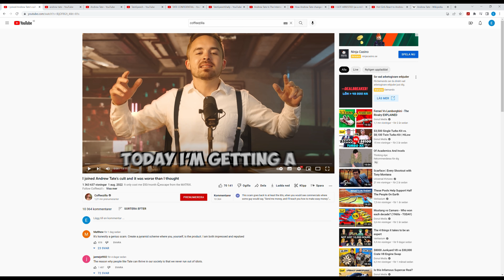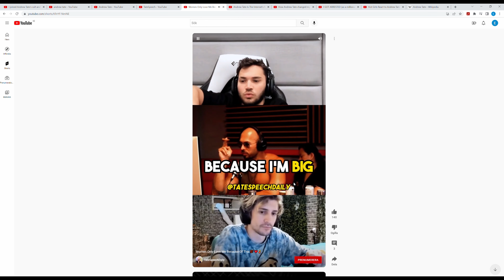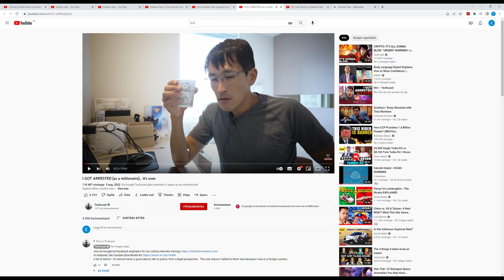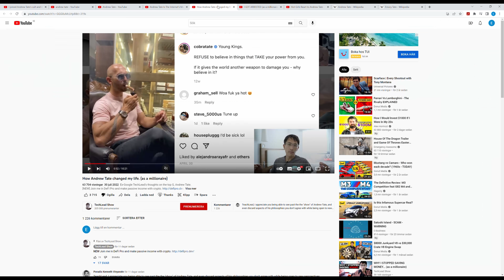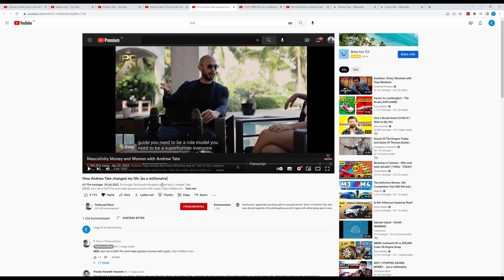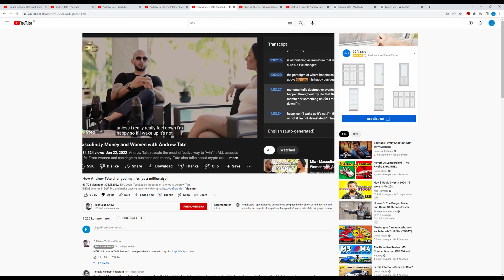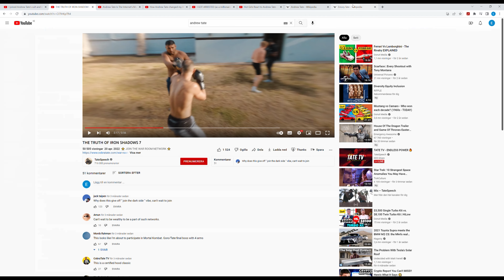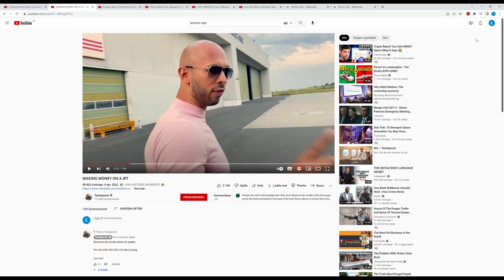Toxic Andrew Tate buys prostitutes, has low Self Esteem with Criminal YouTuber Techlead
This review of Andrew Tate, his low Self Esteem and personality is nothing more than toxic. But Criminal YouTuber Techlead might think something else and adores him.